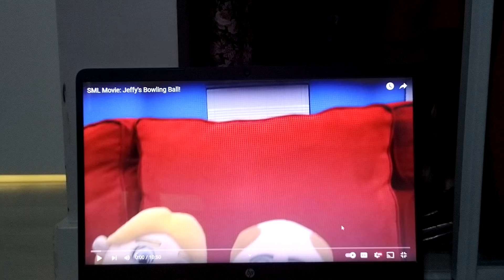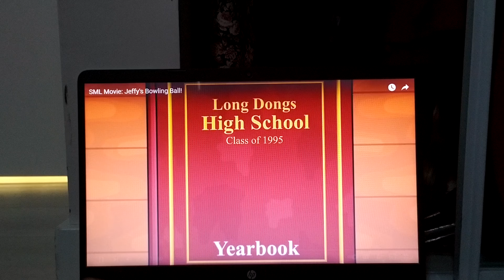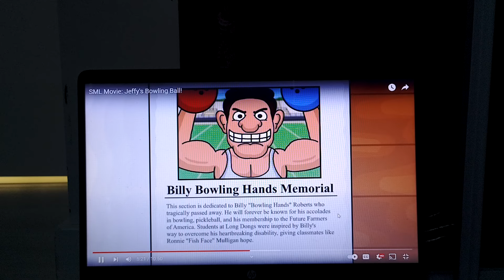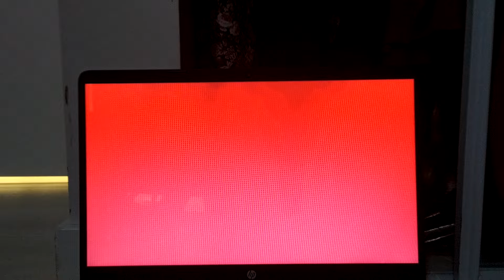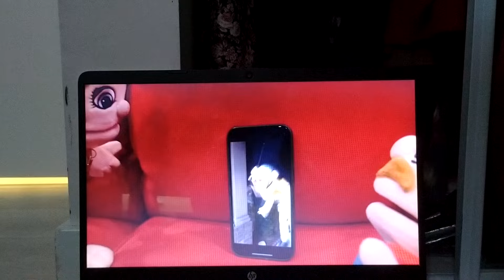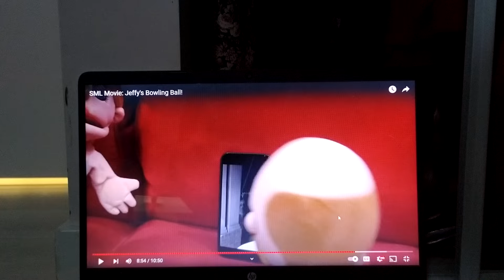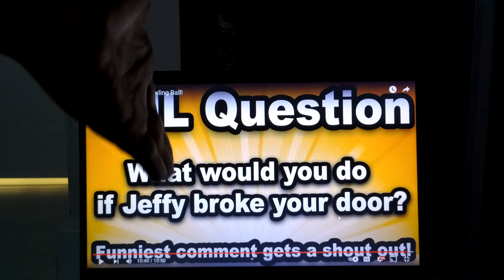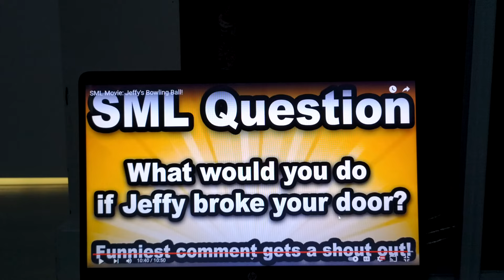SML Movie: Jeffy's Bowling Ball! Reaction